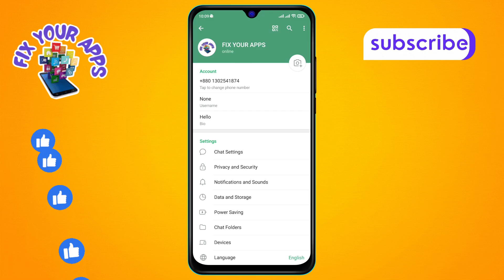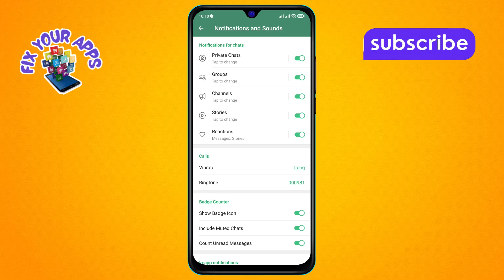How to Turn Off Include Muted Chats Mode in Telegram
Muted chats on Telegram can sometimes clutter your notifications, even if you don’t want them included. If you're looking for a way to declutter your chats and notifications by turning off the "Include Muted Chats" mode, this video will guide you through the process. In this video, the step-by-step solution to turn off Include Muted Chats mode in Telegram is explained.

- Disable muted chats in Telegram
- How to manage Telegram notifications
- Stop muted chats showing in Telegram
- Telegram settings for muted chats
- Turn off Include Muted Chats in Telegram